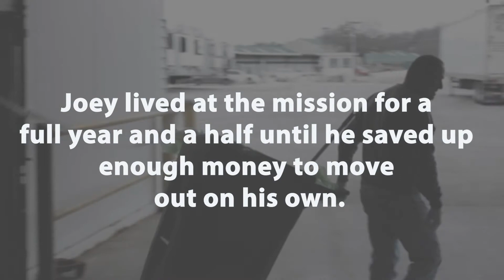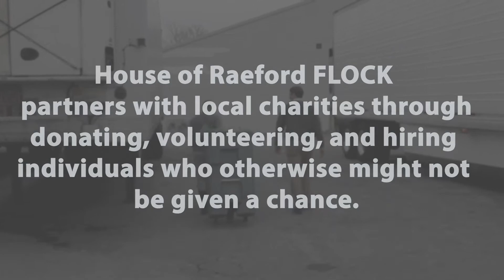House of Raeford Partnership with Miracle Hill Ministries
House of Raeford is one of the top 10 chicken producers in the U.S., and they believe "companies that do well should also do good." That's why they've partnered with Miracle Hill Ministries to support our homeless shelters and recovery programs in practical ways and to provide job opportunities for people who otherwise might not have a chance.